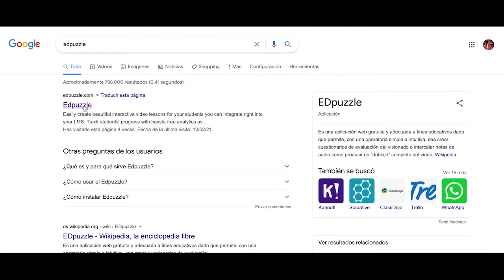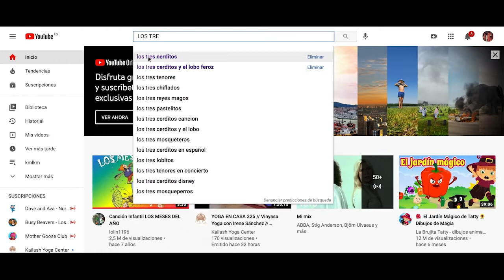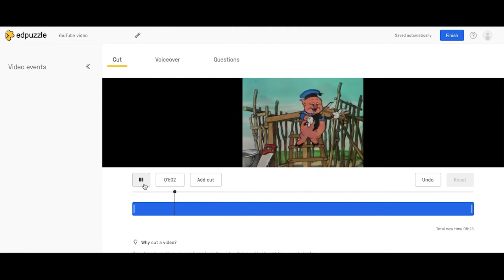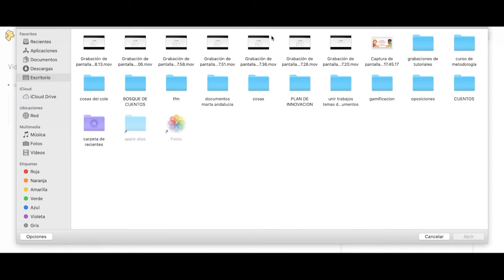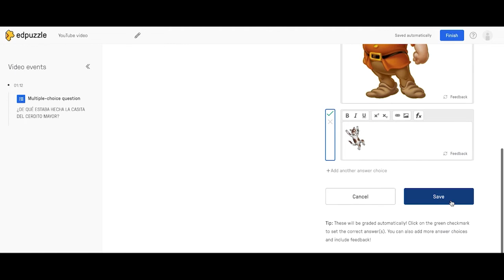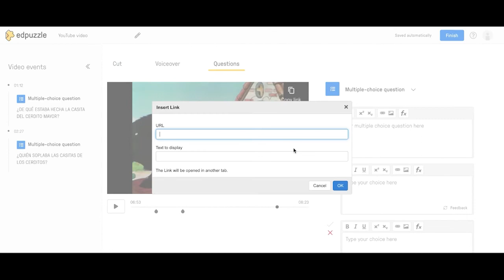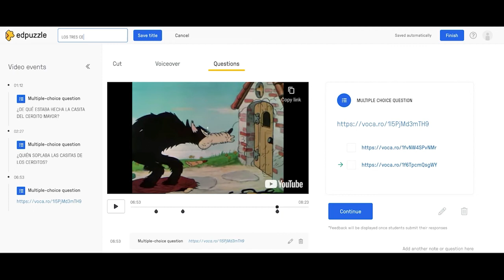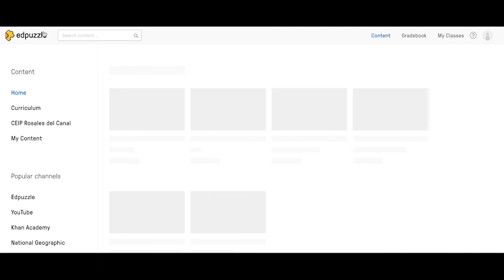36. Mód. B. Contenidos digitales. Crear videos interactivos con Edpuzzle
36. Mód. B. Contenidos digitales. Crear videos interactivos con Edpuzzle